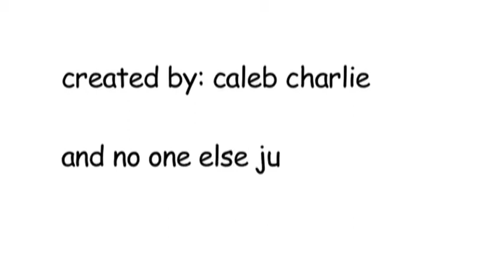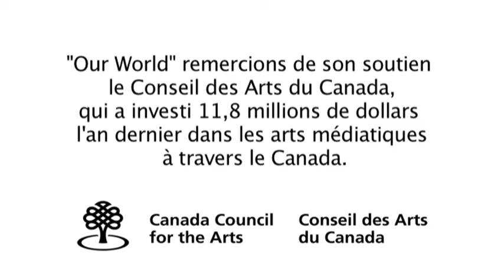Sliding - gwichin subtitles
A boy who is bored and decides to go sliding.  What could possibly go wrong?

Created by Caleb Charlie

- Old Crow Yukon - 2010, 1:34